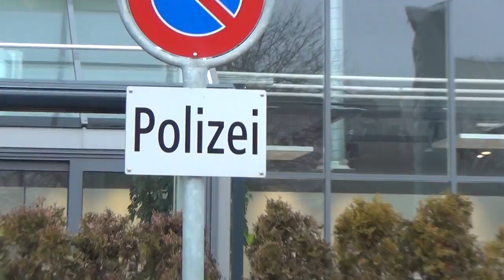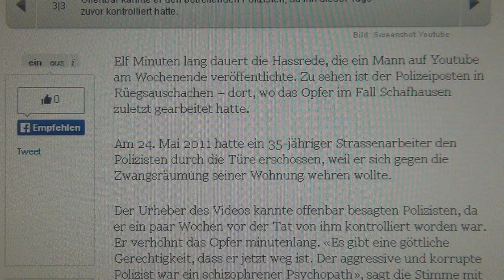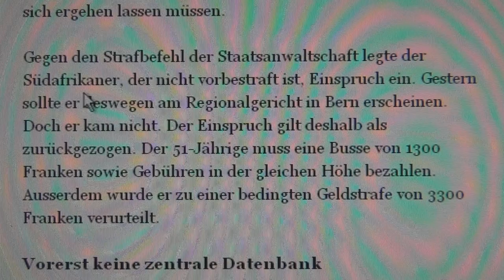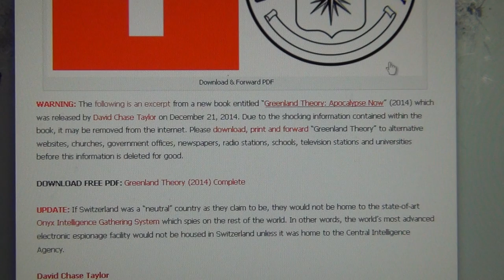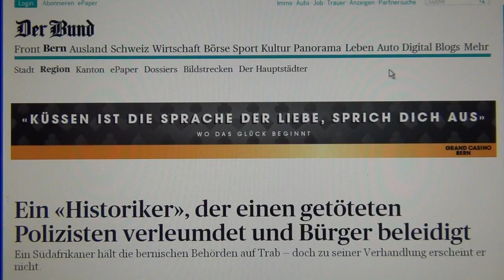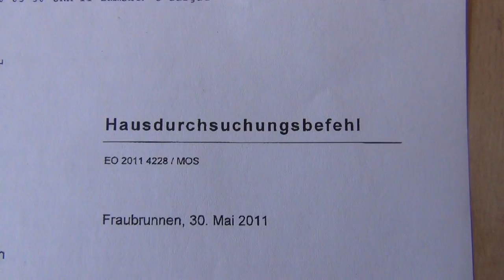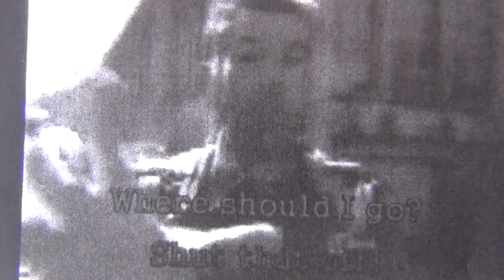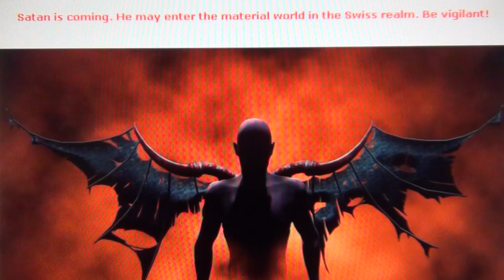Hate Speech and Slander by Bern Police & Apology of Crime by Bernese Media to Incriminate Immigrants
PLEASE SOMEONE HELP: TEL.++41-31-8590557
SOCIETY IS FACING A NEW AND VERY DANGEROUS PHENOMENON OF DYING NEWSPAPERS, THAT BECOME DESPERATE, UNPREDICTABLE AND ACCEPT UNHOLY ALLIANCES MANIPULATED FOR POLITICAL AIMS, WRITE FILTH FOR MORE SALES AND COMMIT CRIMES HITTING OUT IN ALL DIRECTIONS FROM THE SINKING SHIP, AS IT IS THE CASE OF THESE SWISS NEWSPAPERS IN THE HANDS OF THE SWISS FAR RIGHT AND THEIR NEW NAZI DICTATORSHIP DREAMS OR CHARLIE HEBDO AND THEIR RACIST CARICATURES; AND REAL CRIMES ARE BEING COMMITTED BY THESE DESPERATE NEWSPAPERS, THAT ARE AS DANGEROUS AS A WOUNDED TIGER - THOUGH A WOUNDED PAPER TIGER BUT AS LETHAL AS IT GETS